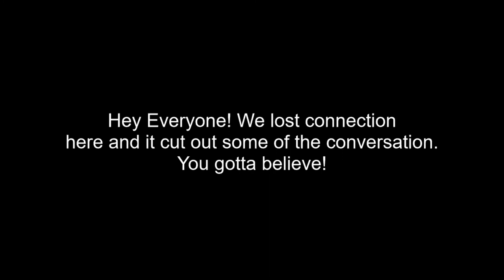Episode 135: Welcome to 3.0!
Welcome to Episode 135 of the 1 Geek 411 Podcast!

This weeks topics:
12:10 The Witcher: Blood Origin prequel coming to Netflix
14:20 Now that we have seen some of what Xbox has to offer, what next gen console game/series are you most excited for, and why?
21:15 What’s a release that you’ve gotten super excited for?
What’s something that you’ve been able to get pumped about with the whole world?
28:55 Eiyuden successfully funded on Kickstarter
30:45 So you want to play the original Doom on win 95?
33:20 What Geeky personality types are our hosts and how is that seen in their life?
47:15 We end the show with our Top 3 Sit-Com Duos!
1:07:40 Post Show
Next week we will chat about our Top 3 Constellations and the myths around them!